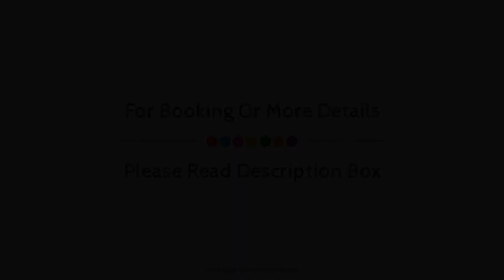Hotel Großbach, Sankt Blasien, Germany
About Property:
Set in a prime location of Menzenschwand-Hinterdorf, Hotel Großbach puts everything the city has to offer just outside your doorstep. Both business travelers and tourists can enjoy the hotel's facilities and services. Meeting facilities, family room, BBQ facilities, restaurant, bar are there for guest's enjoyment. All rooms are designed and decorated to make guests feel right at home, and some rooms come with heating, balcony/terrace, television LCD/plasma screen, satellite/cable TV. Recuperate from a full day of sightseeing in the comfort of your room or take advantage of the hotel's recreational facilities, including skiing, children's playground, tennis courts, billiards, garden. For reliable service and professional staff, Hotel Großbach caters to your needs.
Searching For
1. Hotel Großbach - Sankt Blasien
2. Hotel Großbach - Sankt Blasien Virtual Tour
3. Hotel Großbach - Sankt Blasien Rooms
4. Hotel Großbach - Sankt Blasien Amenities
5. Hotel Großbach - Sankt Blasien Videos
6. Hotel Großbach - Sankt Blasien Offers
7. Hotel Großbach - Sankt Blasien Deals
Audio Credit:
Track Title: Subway Dreams
Artist: Dan Henig